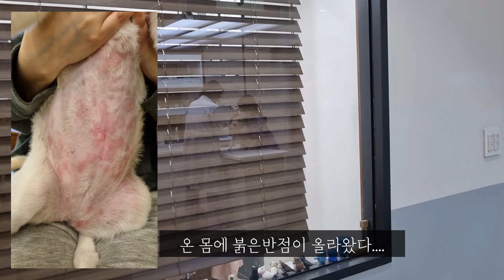일상vlog│폼피츠 하늘이와 마메시바 카누/강아지브이로그